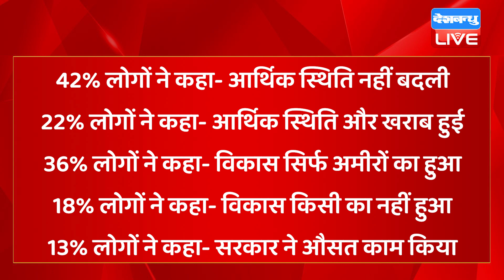हर मोर्चे पर फेल मोदी सरकार ! 9वीं सालगिरह पर Modi Sarkar फेल | Breaking News | Karnataka